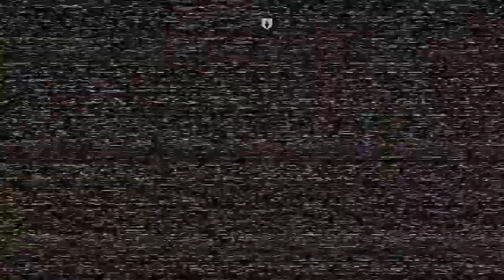Call of Duty Modern Warfare Operation Paladin Moded Veteran Success